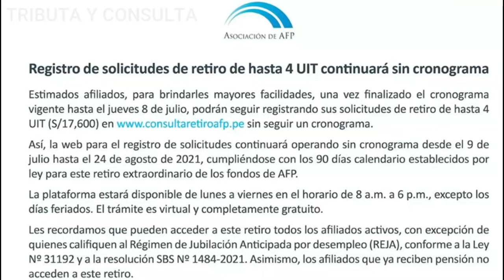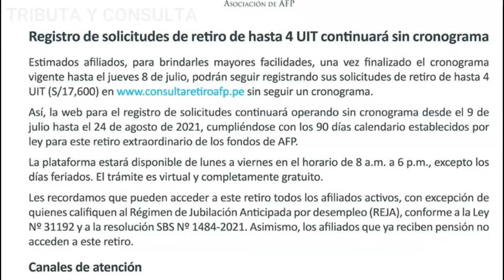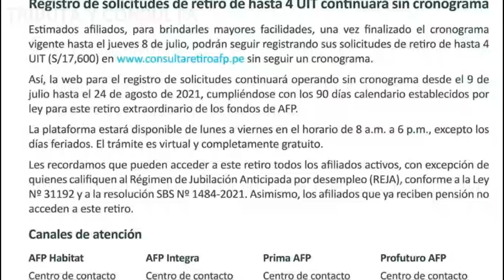Retiro AFP 4 UIT (S/17,600)| Asociación de AFP emitió comunicado importante del retiro 2021.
La Asociación de AFP acaba de emitir un comunicado importante respecto al retiro de aportes de AFP, de acuerdo a la Ley 31192.